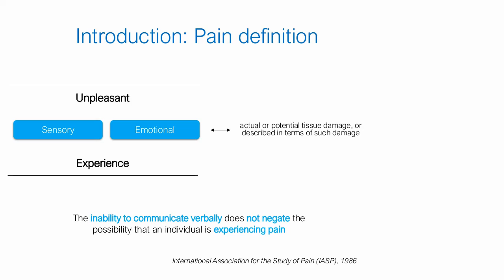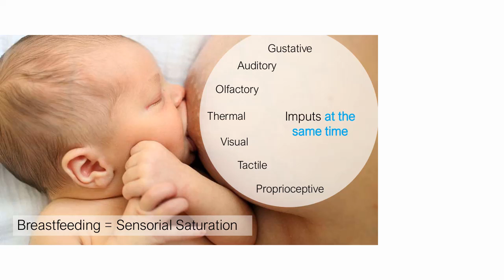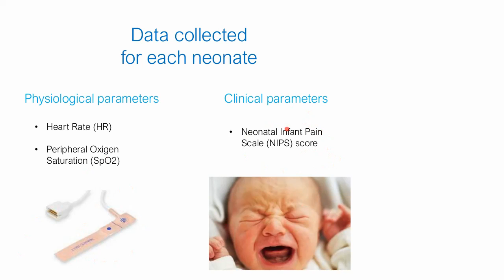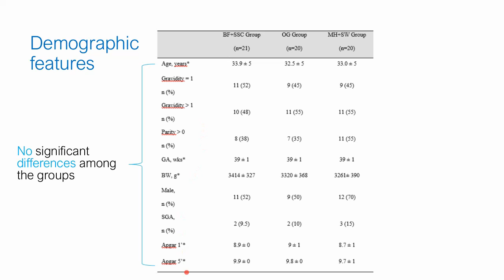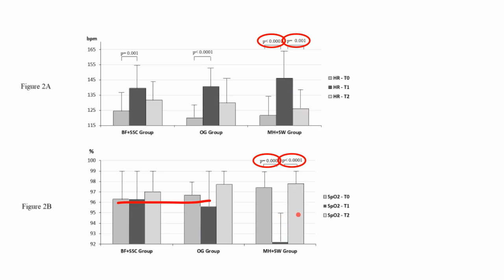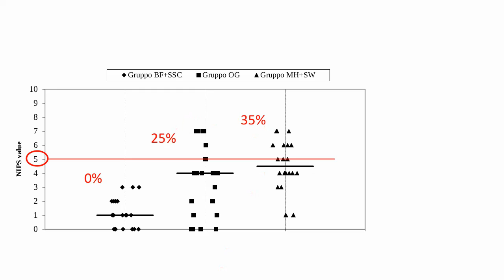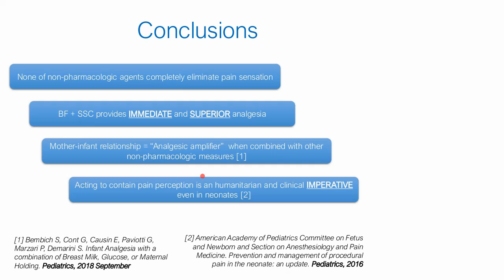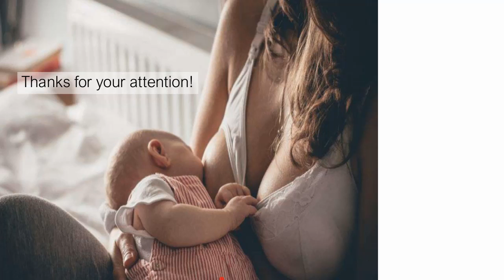13 Giovanna Casella; Maria Pia De Carolis; and Michelangela Danza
Breastfeeding: Non-pharmacological analgesia for reducing procedural pain in healthy full-term infants
Facilitator: Elisa Segoni

All infants, even healthy full-terms, undergo routine diagnostic and therapeutic painful procedures as part of routine medical care and non-pharmacologic measures should be adopted to reduce the pain sensation. We have studied in 61 healthy full-term neonates the different analgesic effect of three non-pharmacologic interventions [Breastfeeding combined with Skin-to-Skin Contact (BF+SSC), Oral Glucose 10% (OG) and Maternal Holding plus Swaddling (MH+SW)] during heel prick for metabolic screening, evaluating both NIPS score and physiological parameters variations [Heart Rate (HR) and Oxygen Saturation (SpO2) by pulse oxymeter]. Our clinical and physiological data suggest that the combination of maternal-infant relationship with oral stimulation provides the deepest analgesia. BF is based on the unique primary relationship between the mother and her newborn and it provides a natural multisensorial stimulation, so it is possible to suppose that BF+SSC should be considered the optimal non-pharmacologic measure to manage the procedural pain in healthy full-term infants.